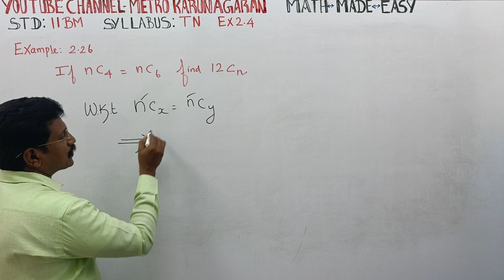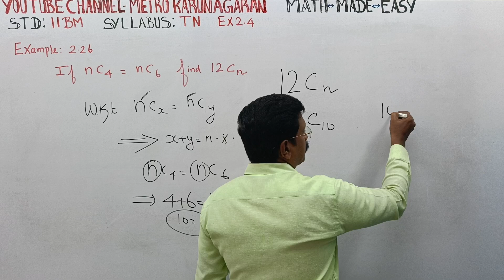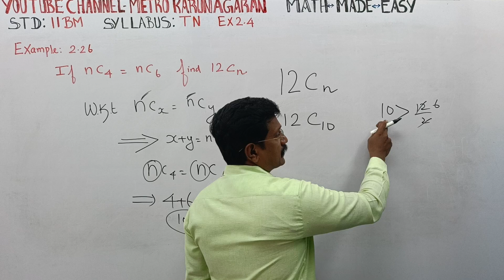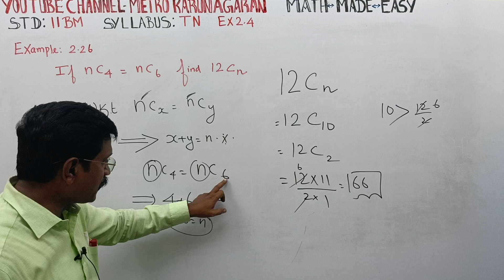11th STD BUSINESS MATHS EX.2.4 EXAMPLE 2.26 If nC4= nC6 find 12Cn